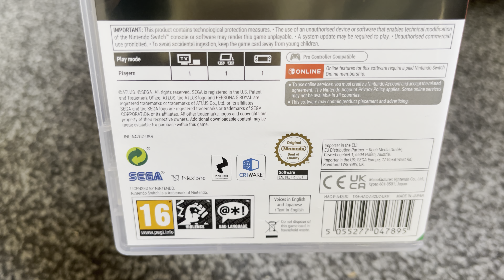Nostalgamer 4K Unboxing Persona 5 Royal On Nintendo Switch NS UK Region Free